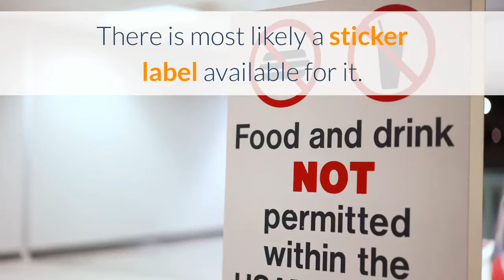Labels Kempton Park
Stickers Online
16 Eccleston Cres, Bryanston, Sandton, 2191, South Africa

Decal have been around for years as well as years. They were around when you were a youngster and currently you get pressed by your very own youngsters regular to place one on your vehicle. You have actually constantly believed that bumper stickers were for people who were supporting their favorite political leaders but that isn't constantly true. While you can show your political leanings with a bumper sticker, there are other factors to obtain a sticker published as well as reveal it off on your own ride.

Every person has some kind of cause, right? Whether you are an animal adoption supporter, count on the liberty to lug a weapon, or you are a fan of the War in Iraq, there is a sticker label on the market for each reason. If there's not one for your cause, a decal publishing company can make one for you! If you wish to spread out understanding of a cause that is close to your heart, there's no excuse not to do it since there's possibly a bumper sticker online for it. No cause is too big or as well tiny for your back bumper!

One more factor individuals toss sticker labels on their cars is since they want to promote their service. With lots of local business throughout the country suffering in these difficult economic times, people are turning to alternate kinds of advertising and marketing to let people understand that they're still in company. Decal printing is substantially cheaper than emptying your checking account to pay for a fifteen second area on neighborhood radio. Most individuals make use of window stickers, rather than stickers for this objective due to the fact that they're a lot easier to check out as well as you're able to make the text bigger. The next time you're taking a trip, take notice of how many autos you'll see with service names on the back home windows. You'll marvel!

Then obviously, there are political project sticker labels. Prospects have actually these printed to get their names as well as mottos bent on possible voters. Whether it's the next city board election or a governmental race, you can bet that you'll see a political election sticker label when traveling the next time you're driving around town. Individuals will even keep those stickers on long after their favorite candidate lost the election, or long after they left office.

Revealing assistance for one's family members is one more factor that individuals are turning to sticker labels. When your kid plays or stands out at a sporting activity, you wish to reveal that off, right? Several little organization and leisure groups use bumper sticker printing, to ensure that parents can show support for the children. You've most likely additionally seen those sticker labels with stick-figure families. Individuals will certainly buy sticker labels that are relative to their own households. For example, you may see a stick-figure family with a mama, dad, and also two little girls.

Among one of the most prominent uses for sticker labels is sustaining your preferred sporting activities group. People enjoy sports as well as they enjoy to brag about their favorite teams, even when they're not producing great results. Whether it's your favorite local hockey group, or your preferred National Football League group, there is probably a sticker label out there for it. If there's no, there are custom bumper sticker printing business available that will certainly enjoy to create an economical sticker label for you.

They're big. They're tiny. They're throughout the roadways. They're bumper stickers. Regardless of what you prepare to utilize a sticker label for, they're a few of one of the most enjoyable things that you can contribute to your lorry. They're economical, as well as you can discover almost any type of reason out there to put one on your car.

John Fischer established StickerGiant in 2000 to function as a clearinghouse for the very first change. In 2006 StickerGiant started bumper sticker printing for companies big and also small. John has a passion for sticker labels and believes freedom of speech is a basic right.